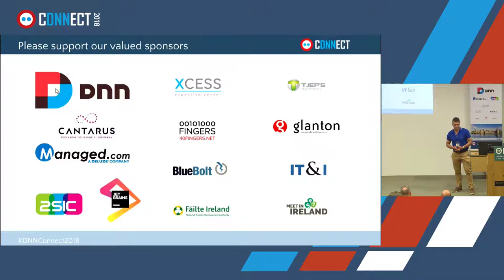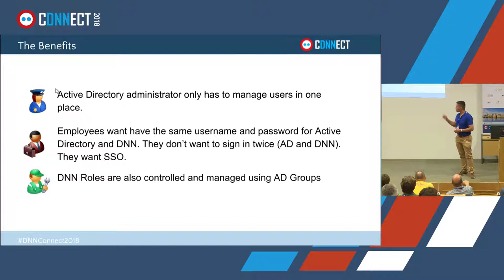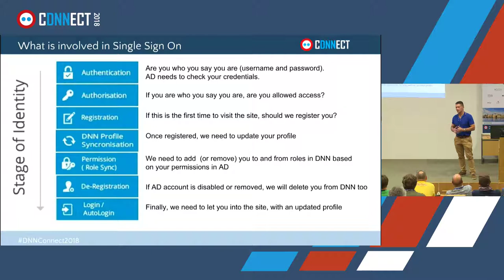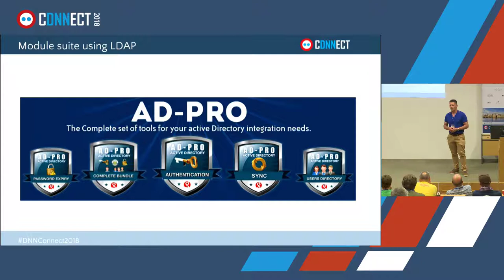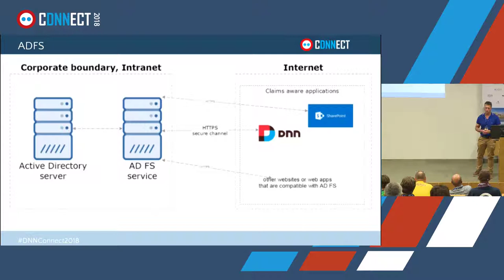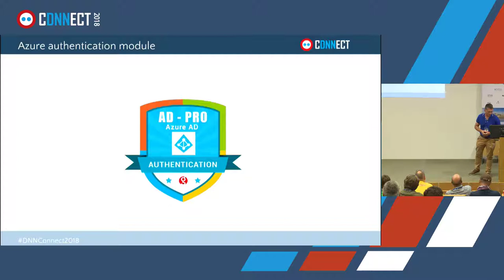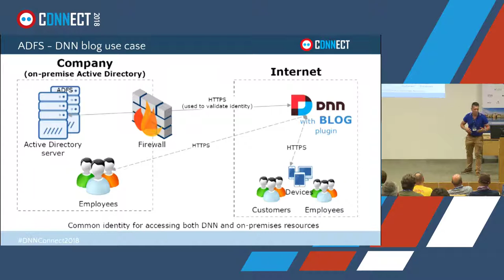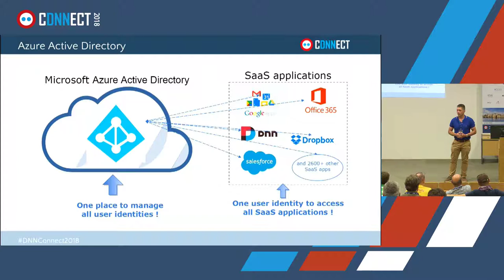User Authentication in Corporate Networks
Event: DNN Connect 2018
Title: User Authentication in Corporate Networks
Speaker: Barry Waluszko

Covering the main Microsoft technologies that use corporate identities to authenticate a DNN website. Includes: LDAP protocol; Active Directory Federation Service (ADFS); and most recently technology 'Azure Active Directory'.